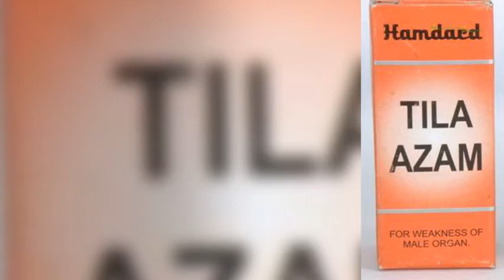Hamdard Tila Azam,Benefits, Price, How to use, Side effects Swasthyashopee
swasthyashopee
swasthya shopee